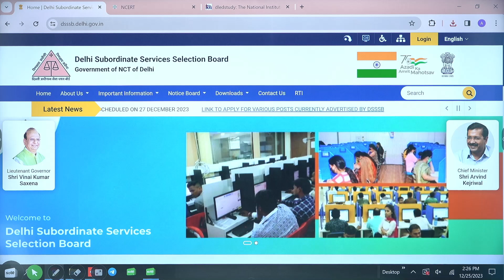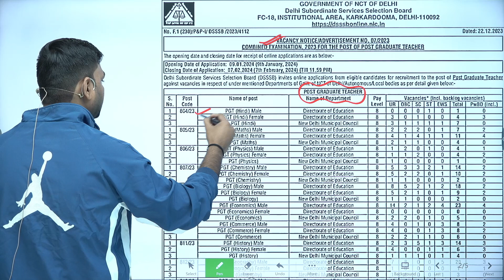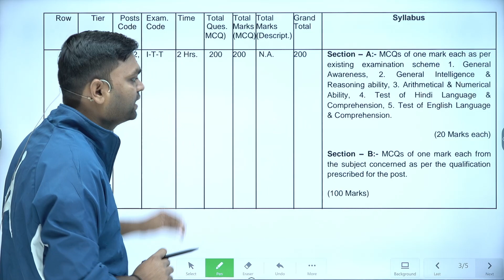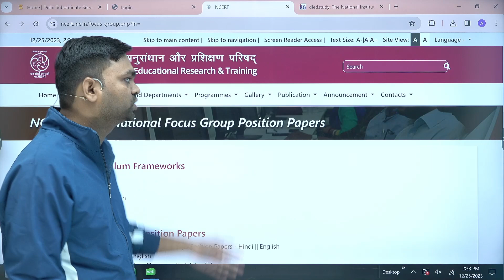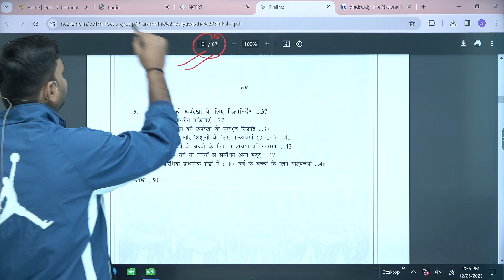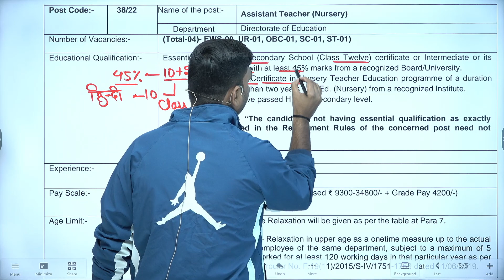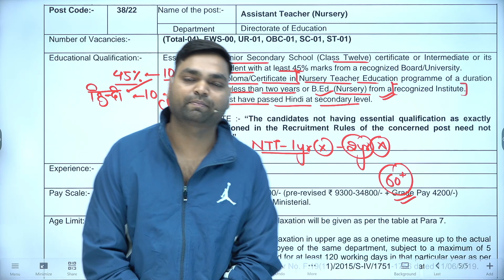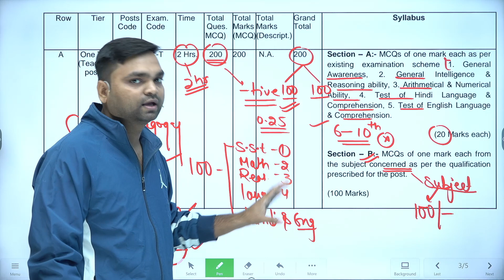DSSSB 2024 Vacancy Out BY DK Gupta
📌  चैनल :-